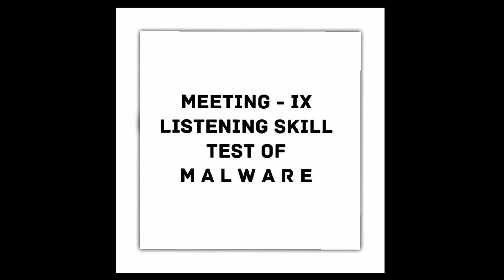MEETING IX - LISTENING SKILL TEST